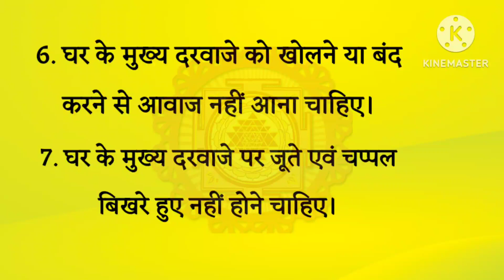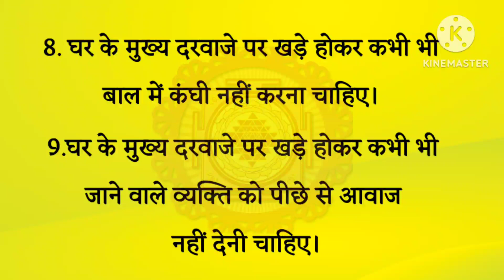घर के मुख्य दरवाजे पर करें ये 12 काम रातों-रात चमक उठेगा भाग्य। Vastutips।Vastu Gyan।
घर के मुख्य दरवाजे पर करें ये 12 काम रातों-रात चमक उठेगा भाग्य। Vastutips।Vastu Gyan। Vastu Shastra

Latest video!:-👇 नीचे वास्तु से संबंधित बहुत ही इंपॉर्टेंट और लाभकारी वीडियो आपके लिए है आप इसे देखकर अपने वास्तु से संबंधित समस्याओं को दूर कर सकते हैं 🙏